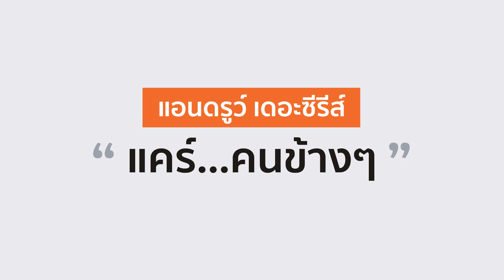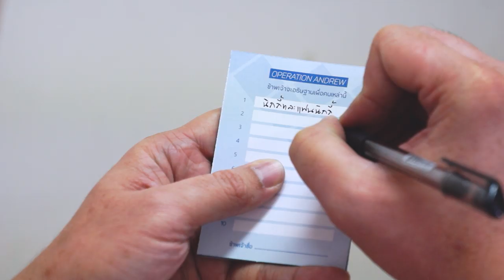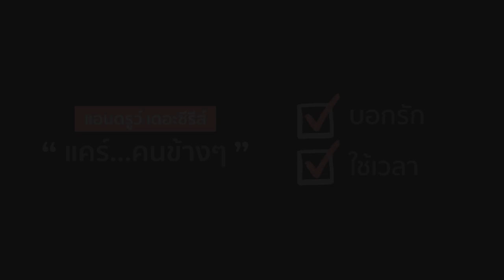แอนดูรว์ เดอะซีรี่ส์ | Andrew the series ตอน ใช้เวลา| EP.2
Cast : ทรงวุฒิ อุ่นวิจิตร , ทราย ตันติบดินร์เดชา

Director : ภาคภูมิ พัวพันสวัสดิ์ , ภัสติกร สุวรรณจันลา
Co-director : นิยตา นิกาจิ
Script writer : ภัสติกร สุวรรณจันลา
Videographer : ภาคภูมิ พัวพันสวัสดิ์
Photographer : กัณฑ์ตนนท์ สุรัชต์วิรากูล
Editor : ภาคภูมิ พัวพันสวัสดิ์, ดิษฐพงษ์ ชุติชัยวิรัตน์
Production manager : สุธาวี ชลบุษย์